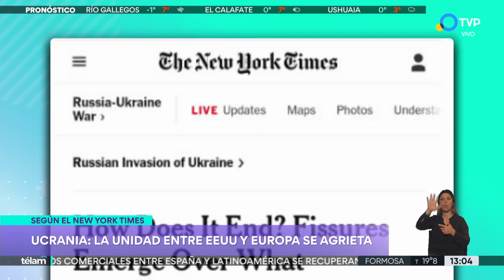Rusia controla el 95% de Lugansk y convoca a Kiev a negociar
"Rusia ha ocupado el 95 % del territorio de la región de Lugansk", declaró Serhiy Gaidi, jefe de la Administración militar de esa región del Donbás, lo que fue confirmado también por las milicias prorrusas. El gobierno de Vladimir Putin percibe debilidad en Ucrania y llama a Zelensky a negociar.